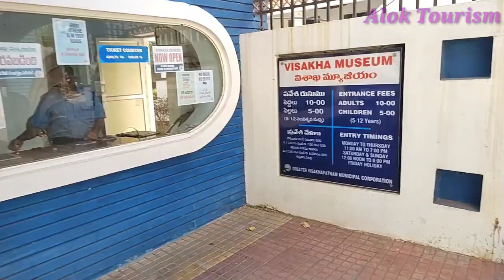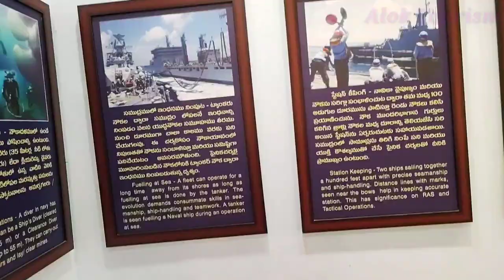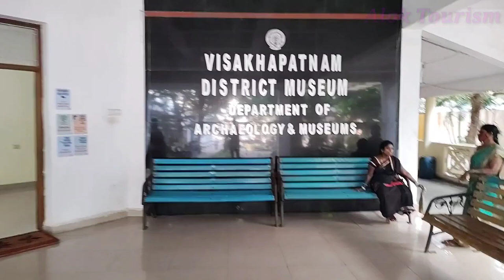Visakha Museum||Rk beach Road||Visakhapatnam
This museum is the historical symbol of India and our culture,This is the perfect memory of our history, very beautiful place for all Indian

If you want to come this place you can come Visakhapatnam, and than come here via bus and auto...near this place another attraction are vuda park,Rk beach, Rk Mission Aircraft museum etc

If you are coming to Visakhapatnam and want to see this place than you can come every time in the year very nice place for traveling with family

Alok from Visakhapatnam (AP)

Alok Tourism